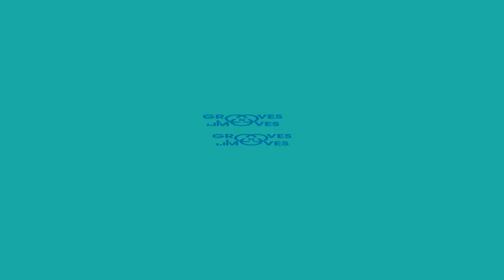Shade vs Muzamil | 1vs1 Openstyle | MENTA'PHY